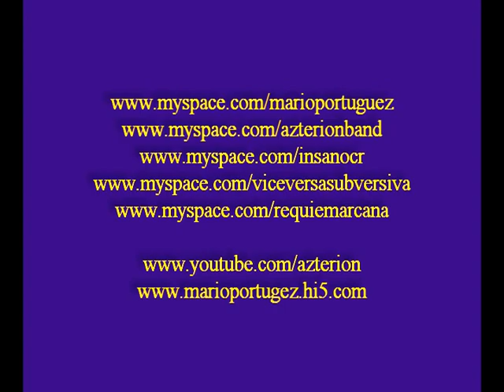Dream Theater - In The Presence Of Enemies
My new cover for the song In the Presence Of Enemies from the new Dream Theater Album, Systematic Chaos. This is just the Part 1 - Prelude. Enjoy it!

Este es mi nuevo cover para la canción In the Presence of Enemies de Dream Theater, primera canción del disco Systematic Chaos. También puedes ingresar a mi perfil y ver mis otros videos. Saludos!